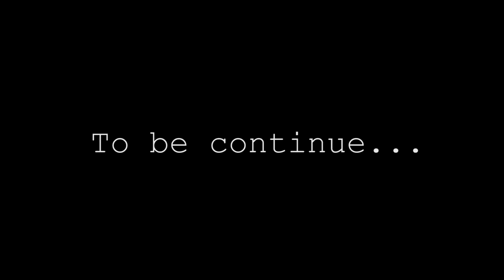FNF and PvZ Animation #34: Bananasaurus Rex Vs. Mammoth Rider Zombie | Jan Cartoon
🔥 Special thanks to PopCap Games / Plants vs. Zombies Game 🔥